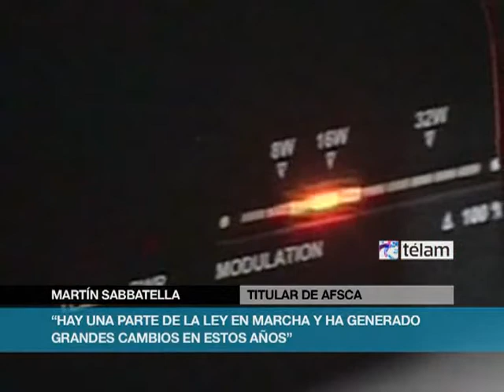Para Sabbatella, la Corte Suprema "debe resolver rápidamente esta situación"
El titular de la Autoridad Federal de Servicios de Comunicación Audiovisual (AFSCA), Martín Sabatella, se refirió a la audiencia convocada para mañana por la Corte Suprema de Justicia, para tratar los aspectos conflictivos de la Ley de Medios.
Sabbatella reiteró su deseo de que sea "el paso previo" para que la Corte "resuelva definitivamente" la situación, y que la norma pueda "aplicarse en forma integral, para que lo diverso, plural y multicolor de nuestro país consiga expresarse".
La ley de Servicios de Comunicación Audiovisual fue aprobada por el Congreso de la Nación en octubre del 2009, pero una demanda judicial presentada por el grupo Clarín, que plantea la inconstitucionalidad de los artículos 45 y 161 de la norma, frenó su plena aplicación.
El funcionario afirmó que "Tenemos una ley aprobada ampliamente por la mayoría en el Parlamento nacional y que ya tiene casi cuatro años sin poder aplicarse integralmente."
Agregó que la ley tiene dos grandes ejes, uno relacionado con el fomento de las nueva herramientas comunicacionales para democratizar la palabra, y otro que es enfrentar las tendencias monopólicas, la concentración mediática las posiciones dominantes.
Por eso, dijo, hay una adecuación a los límites que la ley pone en tenencia de medios, "para que no haya un gigante toma todo que no permita que el resto tome la palabra".